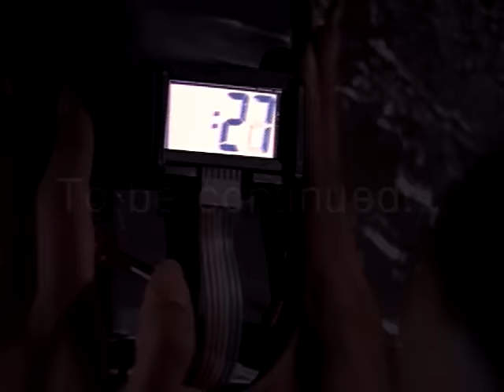Twista - Emotions (Official Video)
The official video for "Emotions" by Twista from his album 'Adrenaline Rush' - available now!